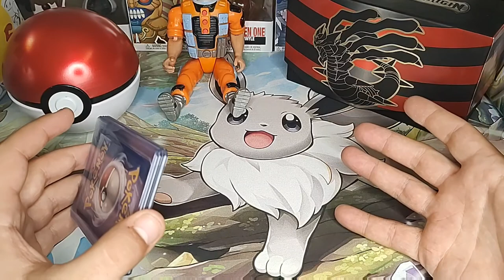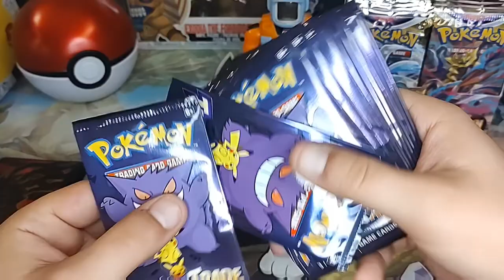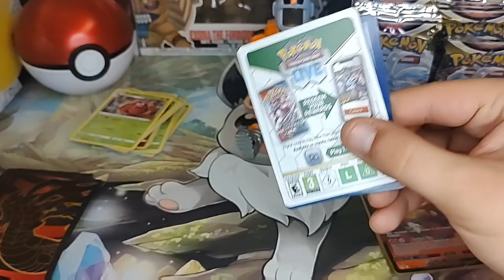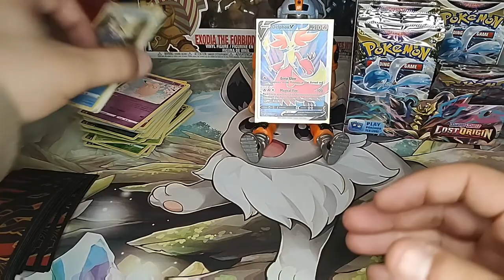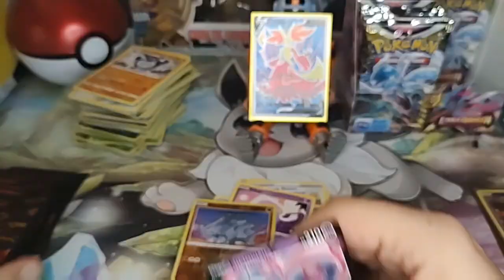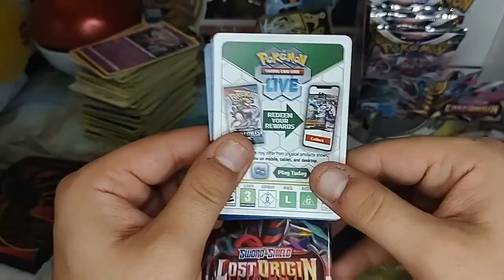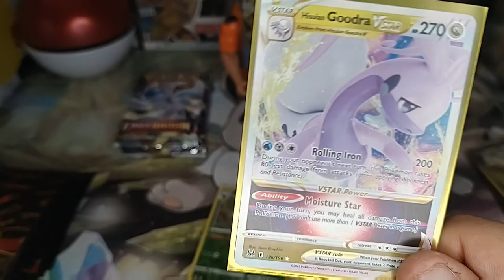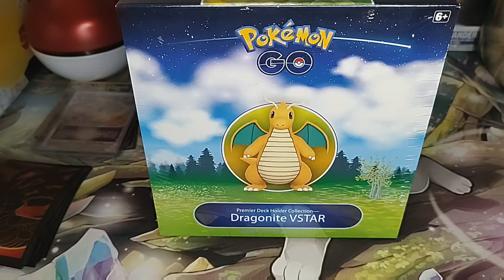Two part opening!!(From last weekend)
Buckle Up!!!

This is part one of a double header opening I did over the weekend!

We had a great time revisiting some different sets and pulling some different things!!

Part 2 of this double header should be uploaded right after this one for back to back viewing pleasure!

Thank you guys for your continued support of the channel and all things TCG!